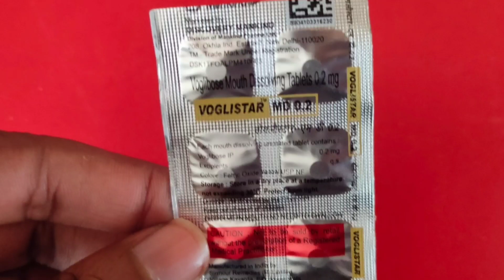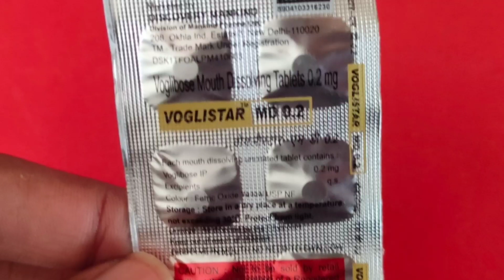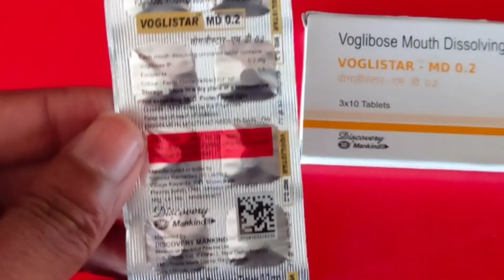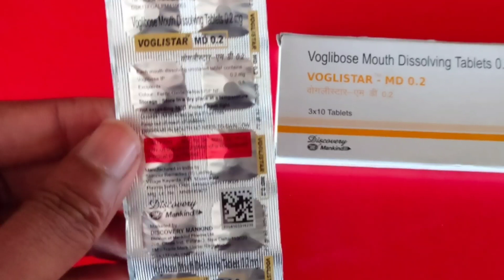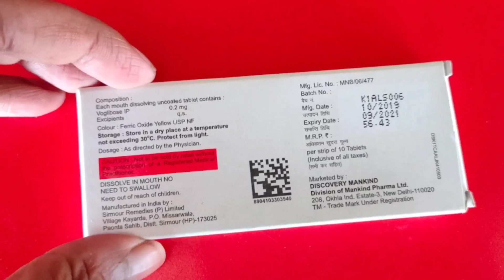Voglistar md table review in hindi